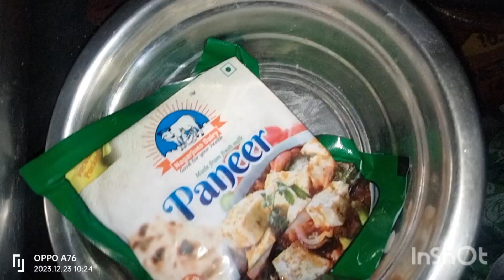ఈ రోజు బాగర అన్నం/పన్నీర్ కూర చేసుకొని మంచిగా తిన్నాం చూడండీ........